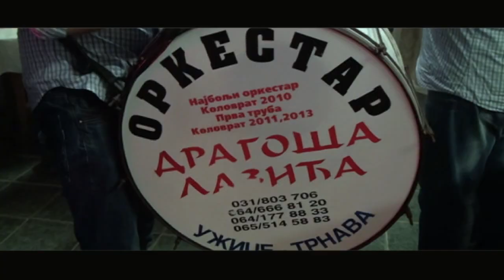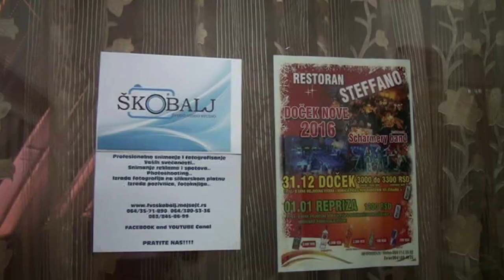Tomislav Djokic // Punoletstvo spot Loznica // stefano restoran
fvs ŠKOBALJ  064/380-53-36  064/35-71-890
Izrada spotova, snimanje veselja, reklama, slike na platnu, pozivnice...

punoletstvo uvod spot loznica steffano restoran uvod snimanje svecanosti hd reklame spotovi srbija loznica sabac valjevo beograd bec wien viena austria spot punoletstvo